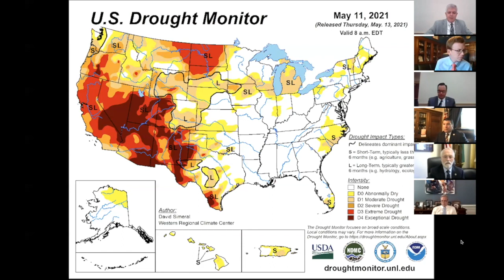Congressman Bentz Continues to Push for Drought Relief in House Republican Forum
Congressman Cliff Bentz (R-Ore.) chaired the House Natural Resources Committee Republican Forum on Catastrophic Drought in his continuing effort to address the ongoing water crisis in the American West. He was joined by House Minority Leader Kevin McCarthy (R-Calif.) and House Natural Resources Committee Ranking Member Bruce Westerman (R-Ark.).

During the discussion on Wednesday, the panel heard testimony from Americans impacted by the drought, including testimony from Klamath County Commissioner Donnie Boyd. Republicans on the panel and other witnesses spoke on the impact of the current drought on agriculture and the economy, wildlife, energy, recreation, and tribal communities. They discussed why people living outside western states should care about drought and potential conservative water infrastructure and policy solutions.